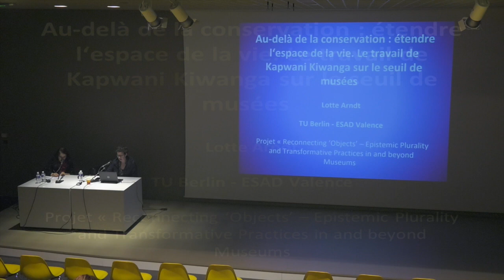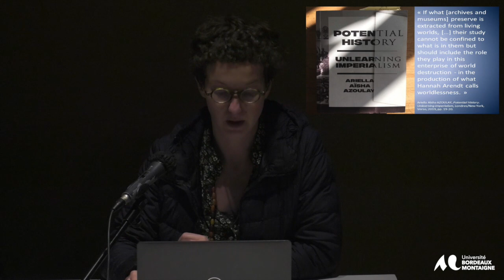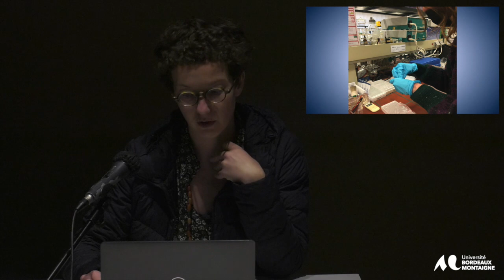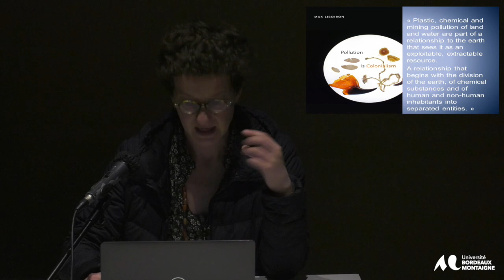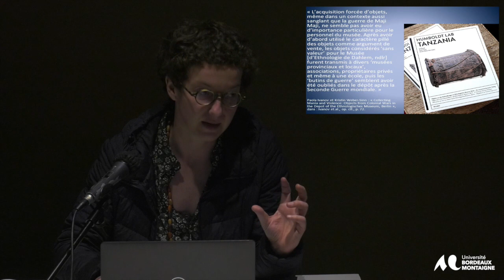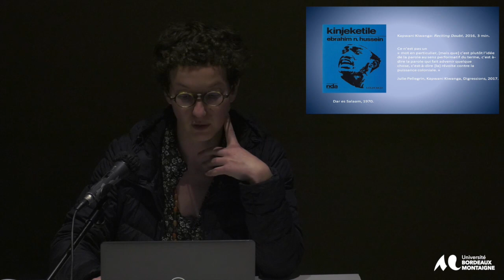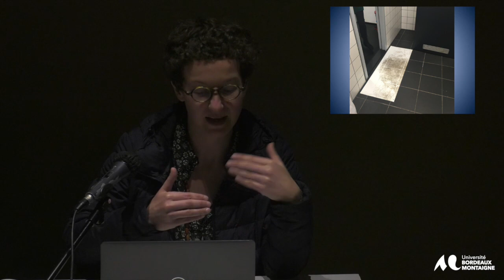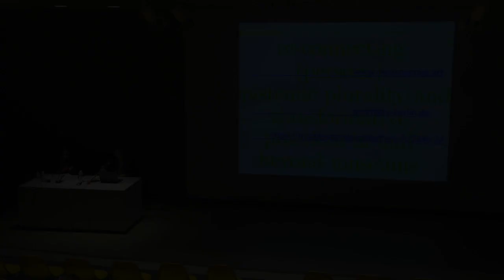Colloque international « Art & décolonialité (pratique, théorie, paradigme) »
Session 2 : Décolonialité et arts contemporains africains et de sa diaspora
Lotte Arndt (Chercheuse et commissaire d’exposition)
« Étendre l‘espace de la vie. Le travail de Kapwani Kiwanga sur le seuil de musées »